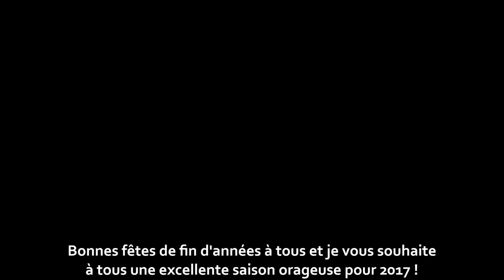Best Of Saison Orageuse 2016 | Tour-en-Sologne (41)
Après 6 mois d'absence sur cette chaîne sans aucun orage ni timelapses depuis juillet à cause d'un temps ennuyeux ( beau temps , canicule et aucun orage ) , je vous poste le best of de la saison orageuse de 2016 qui a été correcte !